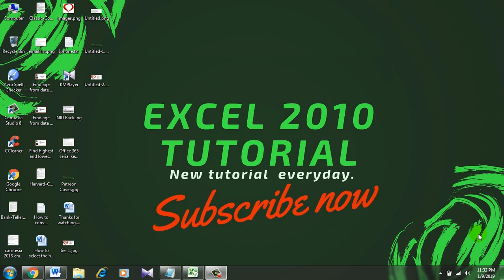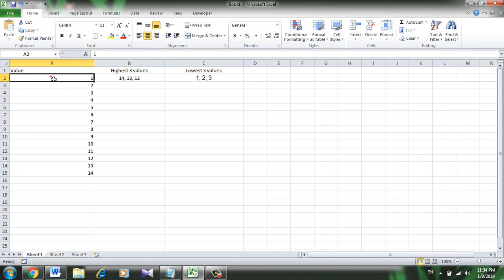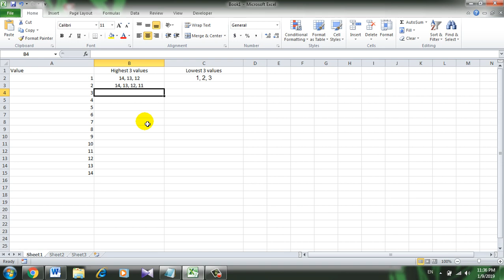How to select highest three or lowest three values in Microsoft Excel Using Formula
How to select highest three or lowest three value in excel 2010 using formula?

In this video we are about to learn how to find top 10/5/3 values or lowest 10/5/3 values in Microsoft Excel 2010 using formula. This is a beginners excel tutorial.

In the previous excel tutorial I showed you how to find the highest and lowest values in excel. Here is the link to that

Step 1: Open workbook

Step 2: Write formula

To find top 3 highest value write: =LARGE(A2:A15,1)&", "&LARGE(A2:A15,2)&", "&LARGE(A2:A15,3)

To find the lowest 3 value write: =SMALL(A2:A15,1)&", "&SMALL(A2:A15,2)&", "&SMALL(A2:A15,3)

*  A2:A15 is the data range from where you are selecting highest and lowest value. Change it according to your need.

* if you need to find top 11 then just add  &", "&LARGE(A2:A15,10) to your code

* if you need to find lowest 11 then just add &", "&SMALL(A2:A15,10)